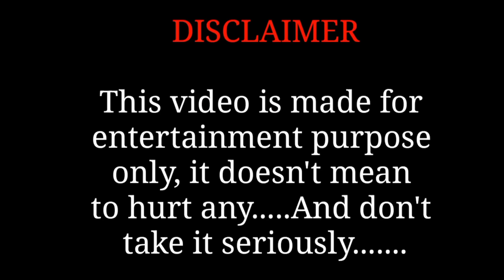Love Story || Short Comedy Movie ||Teamtriple444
This one is Nepali short movie Love Story which is base on comedy, drama and social  evil.

Direction: Teamtriple444
Concept / Script  : Prithvi and Sandip
Thumbnail by Suman Shrestha

Starring: Prithvi Rawal ( Dr. Natho )
                Sandip Devkota
                Karnan Sunar ( Night queen )
                Krishna Thapa

•Love Story Short Movie By Teamtriple444.